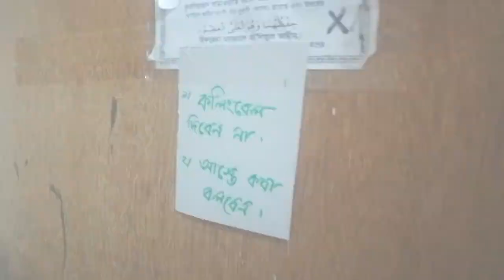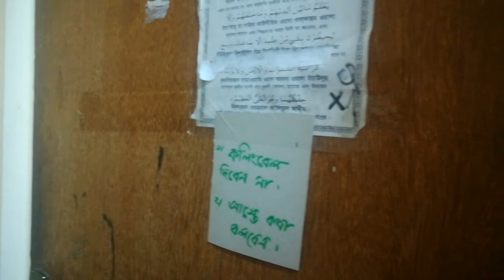স্কয়ার, ভাবীদের সাথে দেখা হলো অনেক দিন পর, আর সেই মজা হলো আর পুরানো দিনের কথা মনে পরছিল...